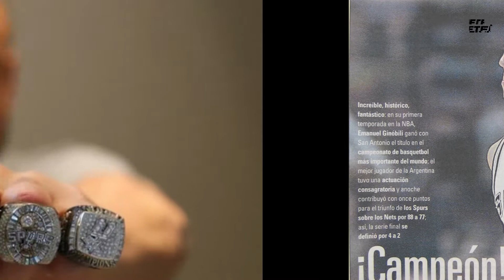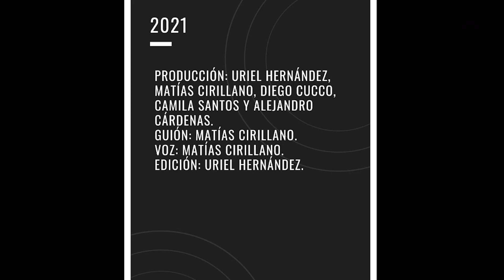Bio Manu Ginóbili